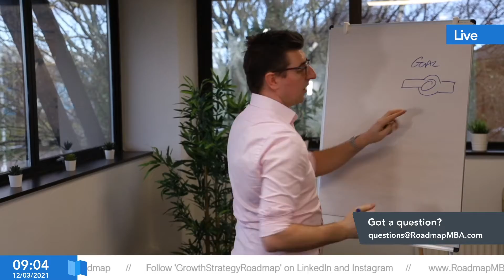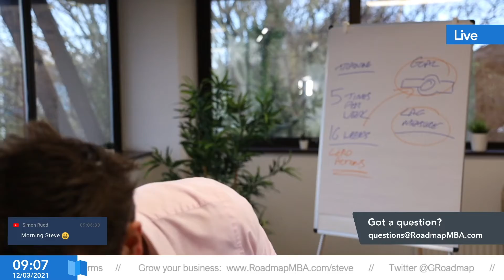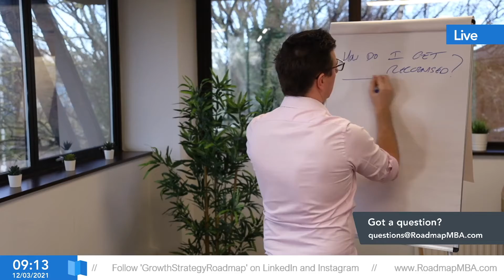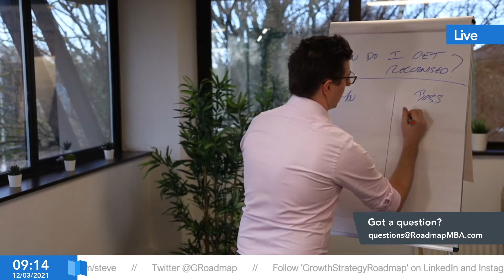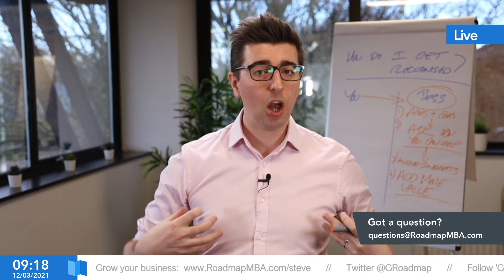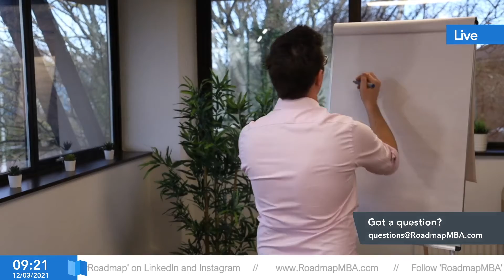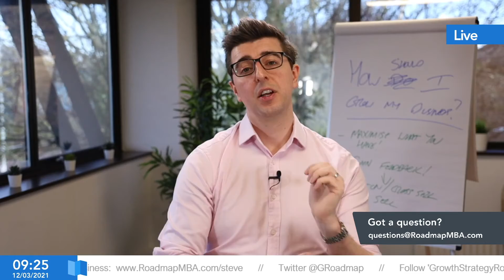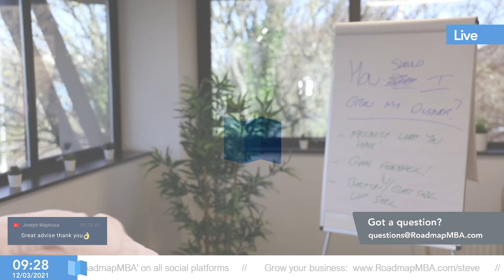Live Business Q&A, Friday 12 March 2021 - RoadmapMBA.com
We will be answering some of the important questions from the week. Join in using the comments.

Time codes:
0:00 Business and Career Q&A
3:06 What are Lead Actions and Lag Measures?
8:16 How do you find time to work on personal development?
12:30 How do I get recognised by my boss?
21:42  How should I grow my business?
26:43 Thank you for joining

The Roadmap MBA is a CPD certified training course which provides the real world skills to grow a business, aimed at organisations of less than 250 people. 🏆👍🏻

SMEs account for 99% of the business population and the challenges smaller businesses face are different. They require a no-nonsense approach to deliver value quickly.

The Roadmap MBA was created to give a real world grounding across a range topics including sales, strategy, marketing and management with a particular focus on your personal and professional brand.

For career professionals this course will give you confidence to make the next step in your career.